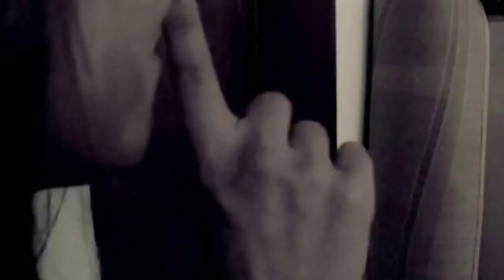YOUNG CHAMPIONS CASH CREW (Y.C.C.C.) -НЯМА КВО ДА СА ОПРААШ (Oправна) (Official Music Video)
YCCC Perform Nq'a k'o da sa opraash
След тоталния успех на бургаската мафия в рапа Йист Коуст Кеш Крию, на бг сцената се ражда и породена от тях новата група в рекърдса Йист Коуст Рекърдс банда, Ѝънг Чемпианс Кеш Крию с първото си парче - НЯМА КВО ДА СА ОПРААШ. Групата се състой също от трима Вальора, Пепе Шитс и Лил Гарджо.Макар и за кратко оставиха следа и част от себе си в българския и за българския рап.
Mix&Master:Eks "X"
Text:Valyora,Pepe Shitz,Lil Garjo
Video:Kaskata & Valyora